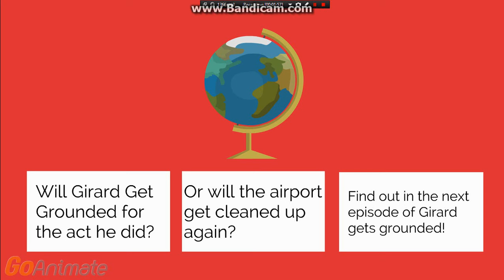Girard Misbehaves at the airport and gets grounded